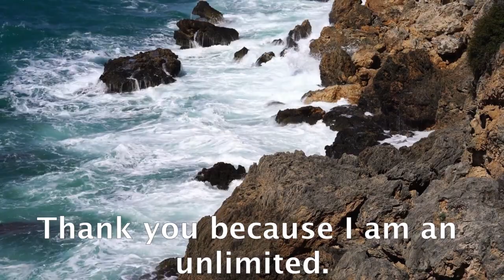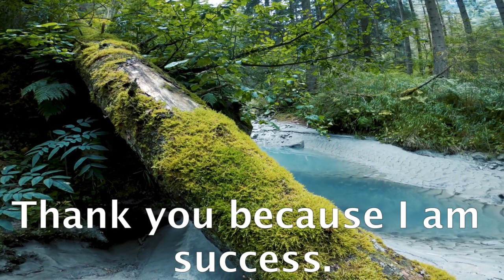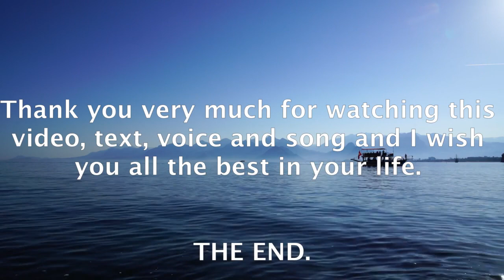AFFIRMATIONS OF GRATITUDE WITH I AM #45.- raúl pipaon ibáñez - goldenphi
Here the text in english:

Thank you because I am happy. Thank you because I am able to solve any problem. Thank you because I am a healthy person. Thank you because I am an unlimited. Thank you because I am a charismatic person. Thank you because I am a leader. Thank you because I have the knowledge I need to be whoever I want to be. Thank you because I am success. Thank you because I am everything I need. Thank you because I am love. Thank you because I am calm. Thank you because I am important. Thank you because I am perseverance. Thank you because I am wealthy. Thank you because I am fun. Thank you because I am the one who overcomes fears. Thank you very much for watching this video, text, voice and song and I wish you all the best in your life. THE END.